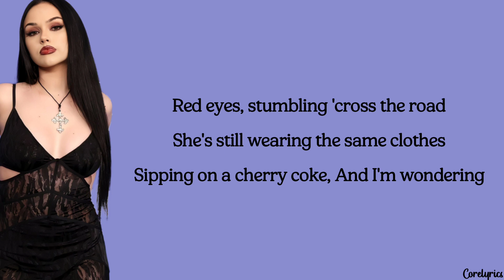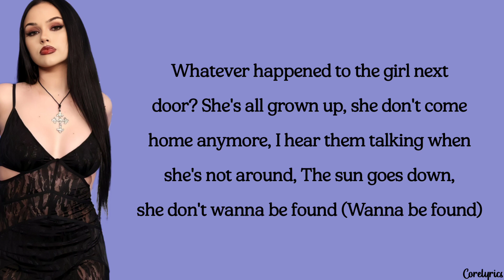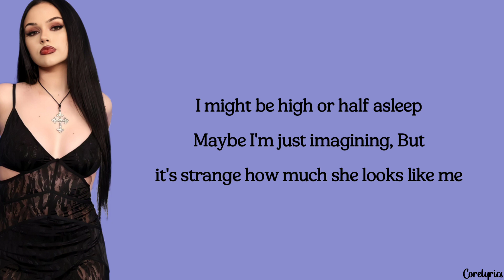Maggie Lindemann - girl next door (lyrics)